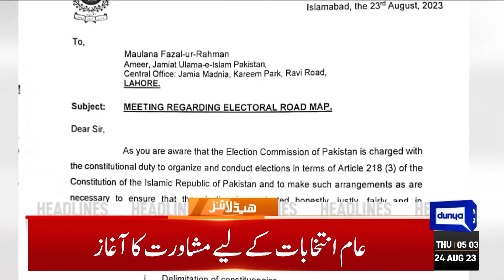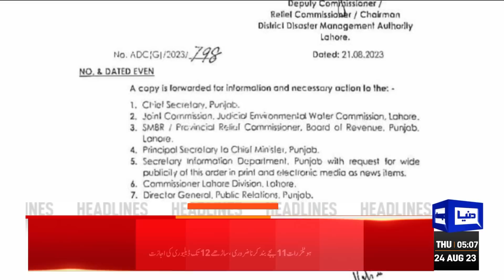Good News For Public | Dunya News Headlines 05:00 AM | 24 Aug 2023